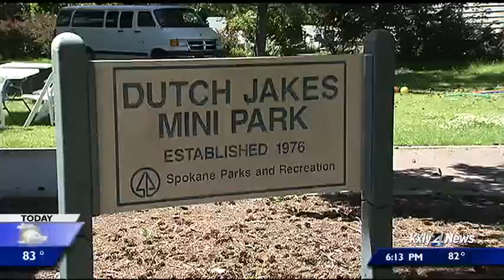Big hopes for small park revitalization project in West Central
There's big things brewing at Dutch Jake's Park in West Central Spokane, with an official groundbreaking on a more than half million dollar revitalization project.